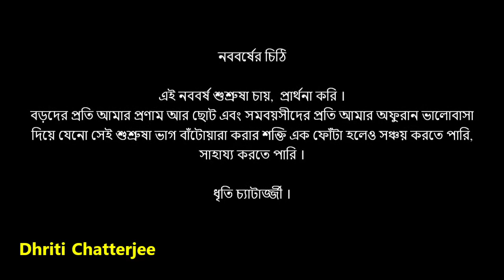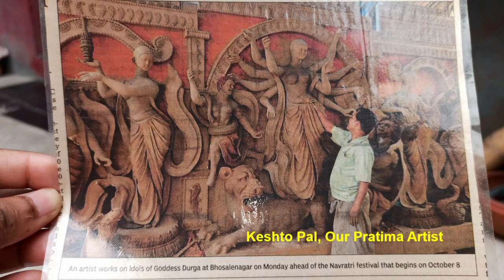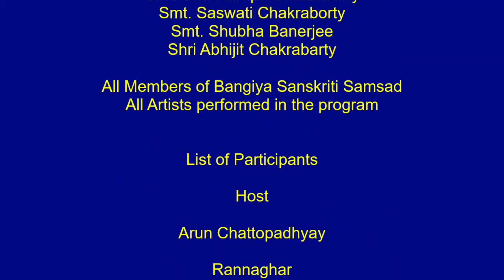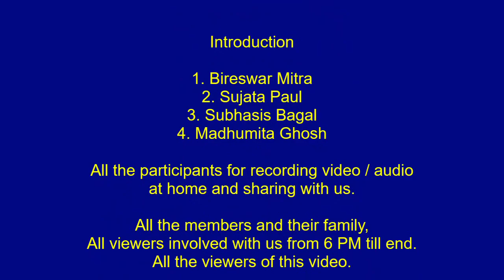Bangla Mayer Anchaltale - BSS-Pune Digitally Celebrated Bangla Nababarsha 1428 On 18th April 2021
Bangiya Sanskriti Samsad (BSS), Pune digitally celebrated Bangla Nababarsha 1428 on Sunday, 18th April 2021 from 6 PM. Program was titled "Bangla Mayer Anchaltale".

Team BSS invited selected internal and external artists to perform in this program. Program was focused on varieties of Bengal. Performers presented specific singing culture of Bengal with Bangla Lokogaan, Bangla Tappa, Bangla Adhunik Gaan, Bangla Gazal of Kazi Nazrul Islam, Bangla Kirtan (both Naam Kirtan and Pala Kirtan), Rabindranritya, Bangla Shrutinatak and recitation of Bengali poem.

We had two special attractions in that evening, first was Bengali food cuisine and tips on preparing delicious Bengali dishes - very experienced lady members of BSS - Pune talked on the subject.

The second special attraction was BSS Art Gallery where we had excellent paintings done by people of all ages.

We are very happy to share the entire program with you through our YouTube Channel.

We wish you all a very safe stay at home and work place. Kindly follow all health related measures and follow all rules. Together we can overcome and win this situation. Let there be light at the end of the tunnel - this is our prayer to the almighty in this Bangla Nababarsha.